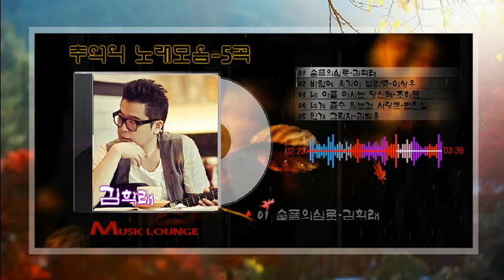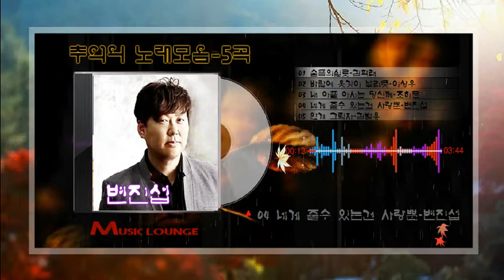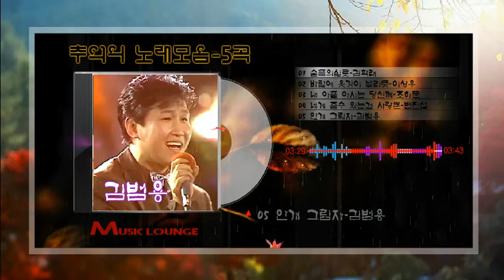추억의 노래모음-5곡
1 슬픔의심로-김학래
2 바람에 옷깃이 날리듯-이상우
3 내 아품 아시는 당신께-조하문
4 네게 줄수 있는건 사랑뿐-변진섭
5 안개 그림자-김범용